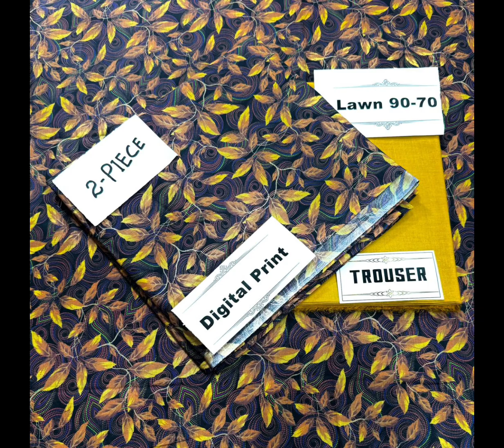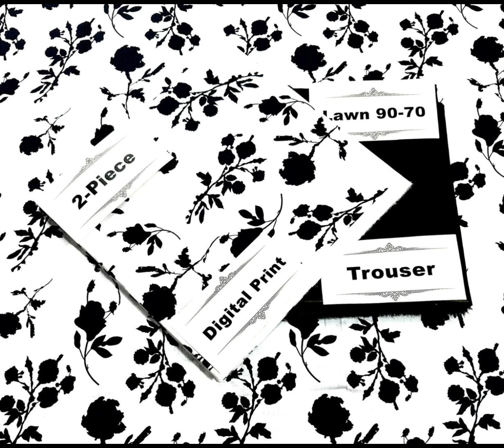new designs beautiful article two piece suits available in my shop#viralvideo fashion newarticle #